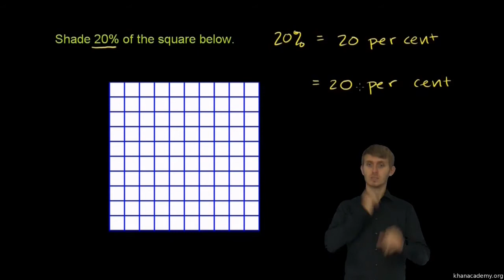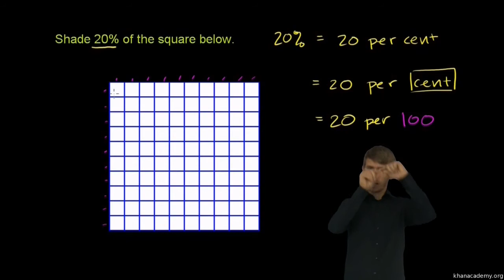Obliczanie procentów - wersja migowa